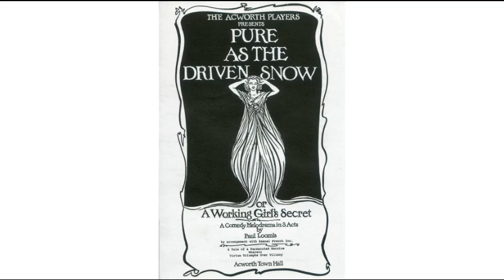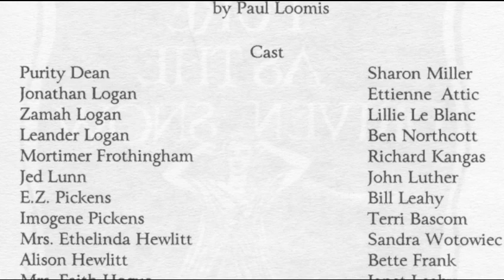"Pure as the Driven Snow " The Acworth Players c. 1998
The Acworth Players present "Pure as the Driven Snow" by Paul Loomis. Contains Cast & Crew lists and original playbill.